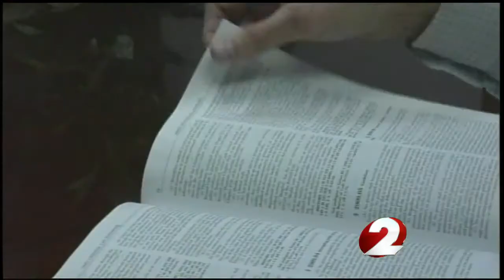Castle Doctrine proves Hottenstein brothers acted in self-defense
Castle Doctrine proves Hottenstein brothers acted in self-defense Rob Sneed reports.